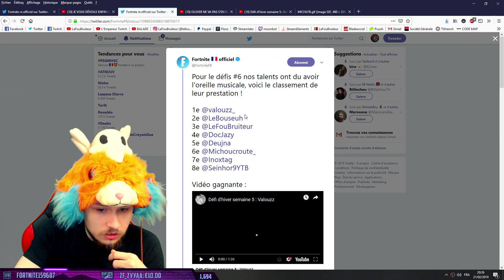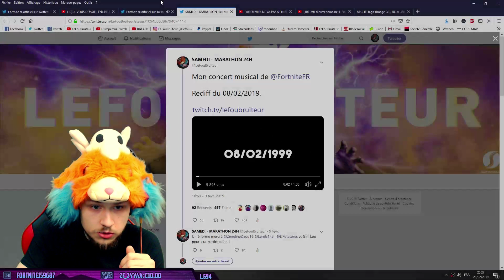Myth's Fortnite Account Get's HACKED LIVE On Stream!! Fortnite SAD Moments!